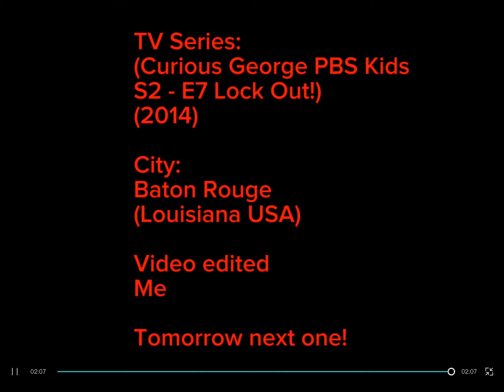The End of: Baton Rouge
📺TV Series Curious George PBS Kids  (S1 ￼￼- E7 Locked Out!)
(2014)

🏙City: Baton Rouge (Louisiana USA) 🇺🇸

Disaster: Attack the pigeons/🦅
Wet slobbery rainstorm invaded the Georgia Usa 🌃 city🌧🌧🌧⚠️🌎

Made edited by me

App: CapCut📱